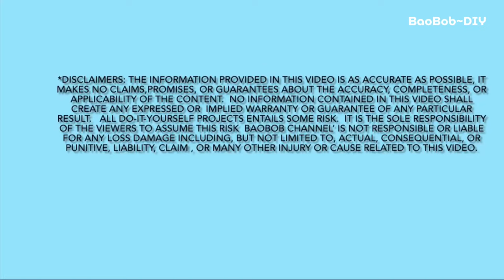Tesla Model Y: DIY Center Caps & Wheel Cover Hubcaps Installed.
Hello everyone,
This is a short video on Installing the Hubcaps on Tesla Model Y. I am not an expert, just Do-It-Myself or DIY.  If you’re not absolutely sure on what to do, do your research or seek a professional for assistance.

Warning: Be careful not to damage any parts or paint. See Disclaimer.

The tools used:
* 4 pieces of 19’’ Hubcaps & other tools including in the package.

Safety First! Good luck with your project!